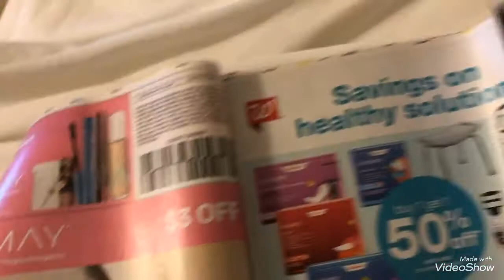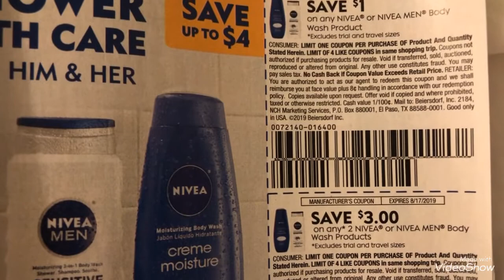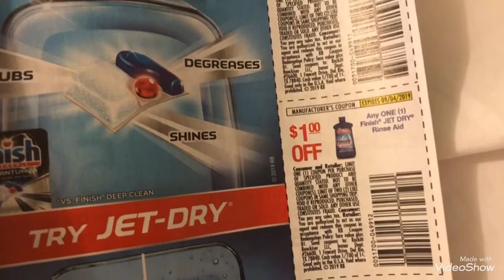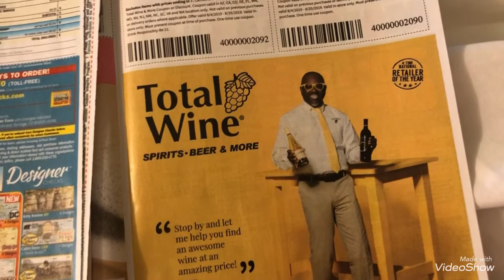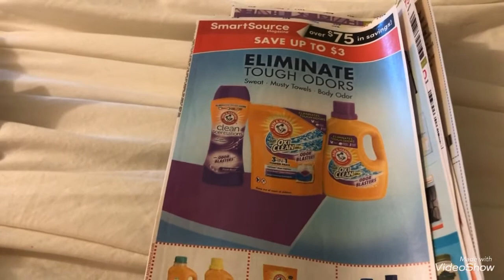VideoShow cupones de smart sources 8/4/19😊🌹🦋🌞🛍